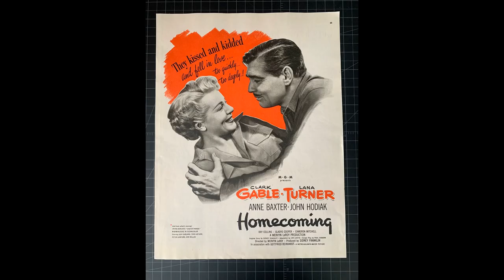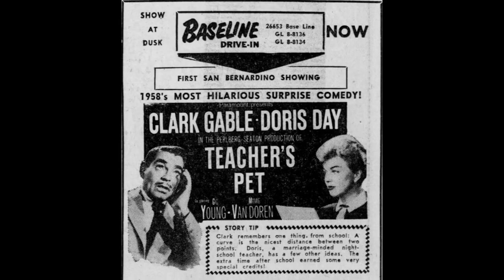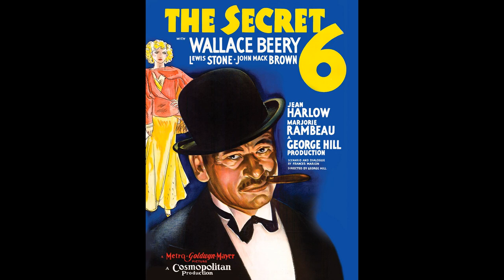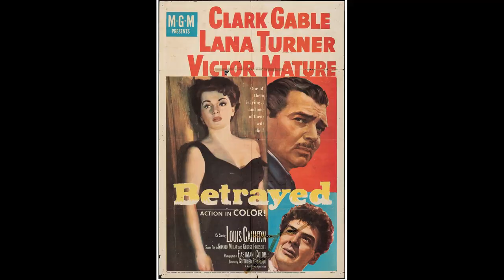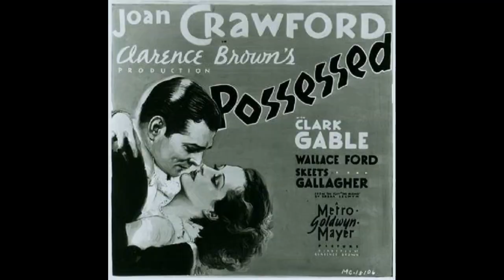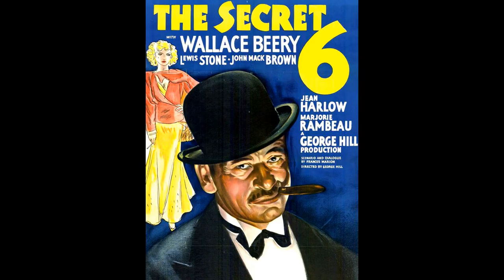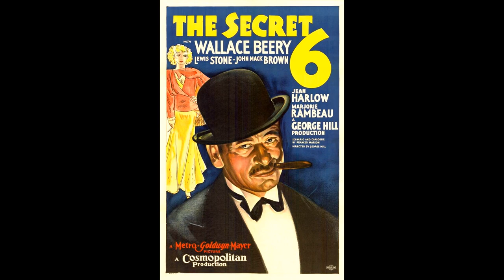Clark Gable Movie posters, Clark Gable best move posters, 200 posters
William Clark Gable (February 1, 1901 – November 16, 1960) was an American film actor. Often referred to as the "King of Hollywood",
Clark Gable (born February 1, 1901, Cadiz, Ohio, U.S.—died November 16, 1960, Los Angeles, California)
Clark Gable, Jean Harlow, Vivien Leigh, Joan Crawford, Grace Kelly, Marilyn Monroe.
Clark Gable Susan Lenox (Her Fall and Rise) movie poster
Clark Gable Possessed movie poster
Clark Gable Hell Divers movie poster
Clark Gable Polly of the Circus movie poster
Clark Gable Red Dust movie poster
Clark Gable Strange Interlude movie poster
Clark Gable No Man of Her Own movie poster
Clark Gable Wife vs. Secretary movie poster
Clark Gable The King and Four Queens movie poster